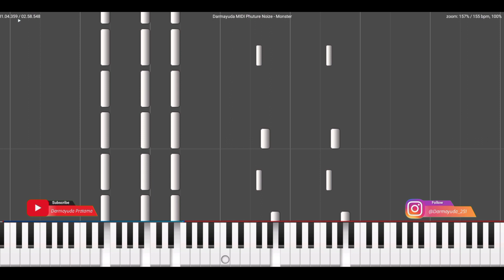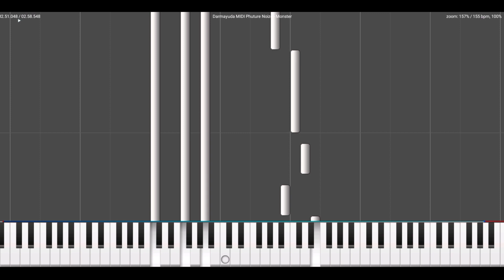Phuture Noize - Monster (Darmayuda MIDI Piano)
Phuture Noize - Monster

Release
Tittle : Monster
Artist : Phuture Noize
Remixer : -
Bpm: 150Bpm
Genre : Hardstyle

Recommended to use a headset